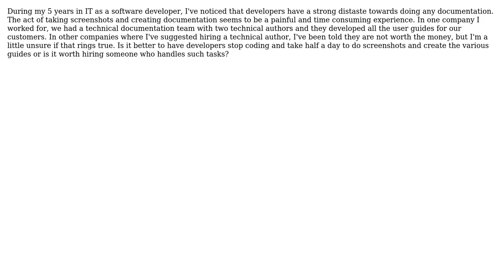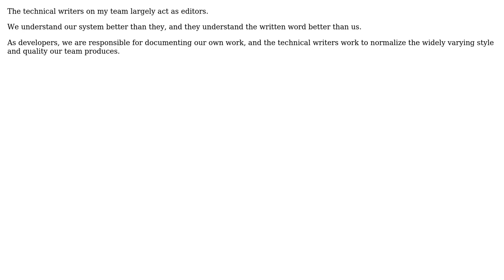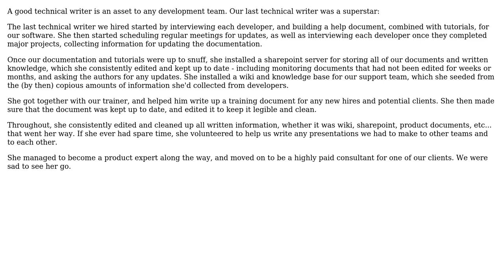Software Engineering: Is there value in having technical authors in a software team?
With thanks & praise to God, and with thanks to the many people who have made this project possible! | Content (except music & images) licensed under CC BY-SA | Music | Images & others | With thanks to user SnoopDougieDoug user Nicole user NeonNinja user Dolph user Desolate Planet user blueberryfields and the Stack Exchange Network Trademarks are property of their respective owners. You are responsible for your own actions.